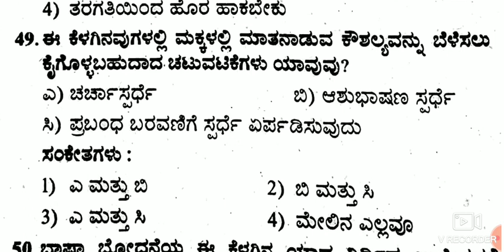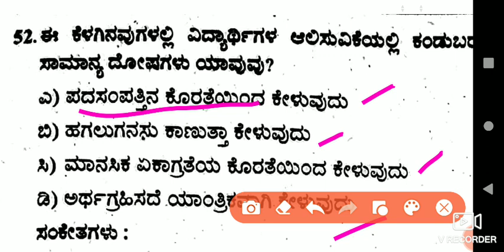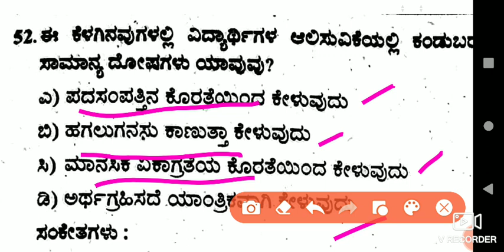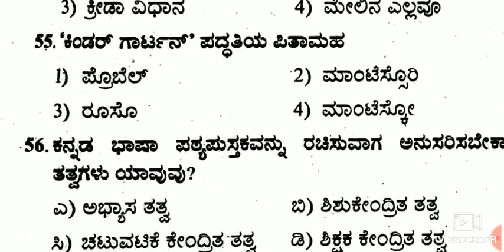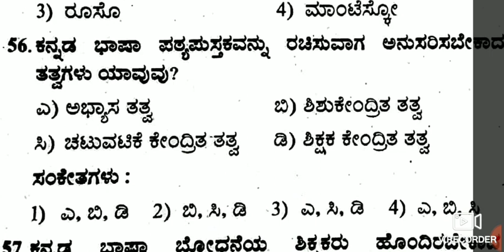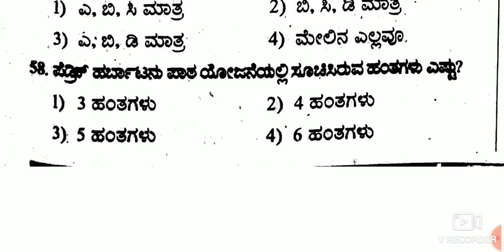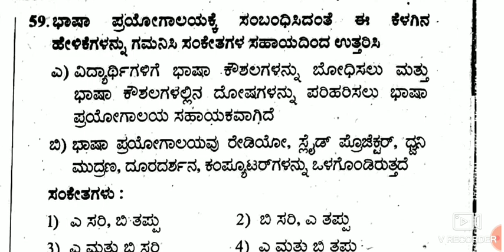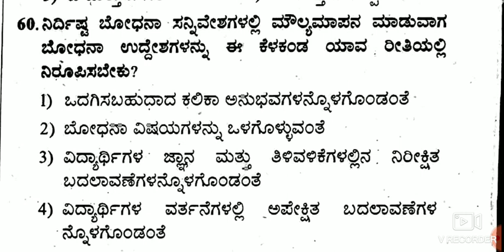TET 2020 Kannada pedology ಭಾಗ 2 | ಕನ್ನಡ ಬೋಧನಾ ಸಾಮರ್ಥ್ಯದ ಪ್ರಮುಖ ಪ್ರಶ್ನೆ ಮತ್ತು ಉತ್ತರಗಳು | paper 1 & 2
video part 1 kannada pedology

TET2020 Kannadapedology | ಕನ್ನಡಬೋಧನಾಸಾಮರ್ಥ್ಯ ದ ಪ್ರಮುಖ ಪ್ರಶ್ನೆ ಮತ್ತು ಉತ್ತರಗಳು | paper 1 & Paper 2